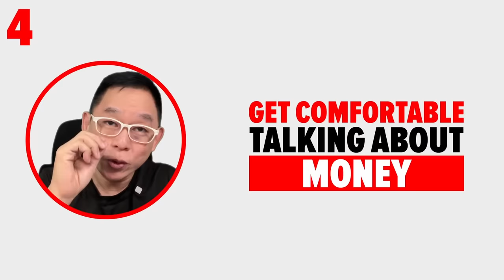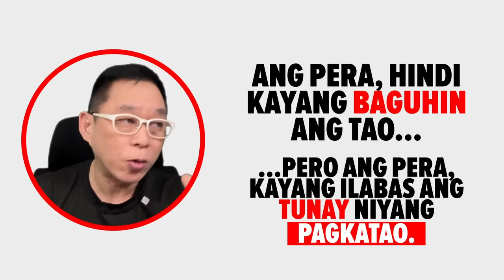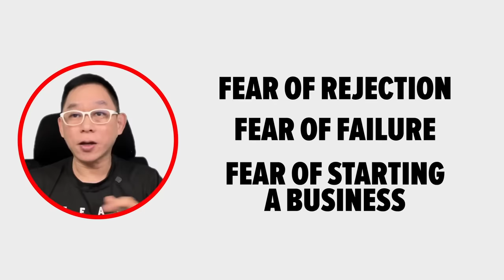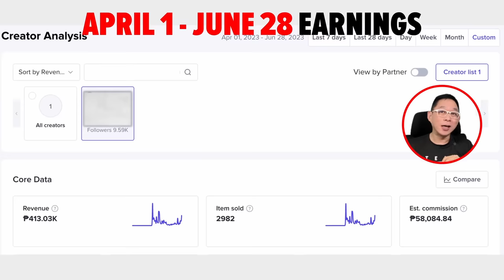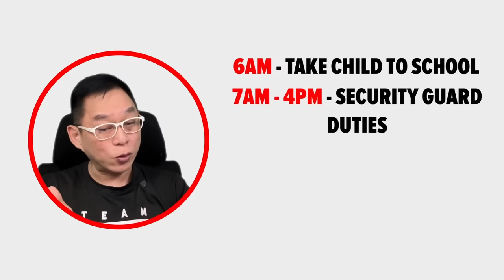Kumita Kahit Natutulog sa Nakakayamang Money Making Machine by Chinkee Tan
"Welcome to 'Ang Nakakayamang Money Making Machine!' - your ultimate guide to financial freedom and wealth creation. Join us for exclusive insights and step-by-step strategies to transform your finances, earn passive income, and break free from debt. Don't miss out on this transformative journey towards abundance and blessings!"